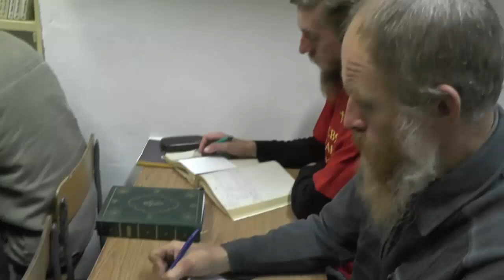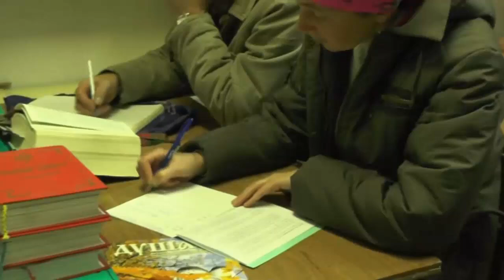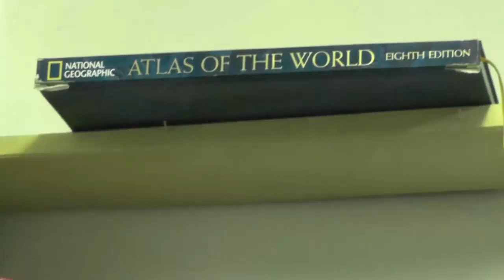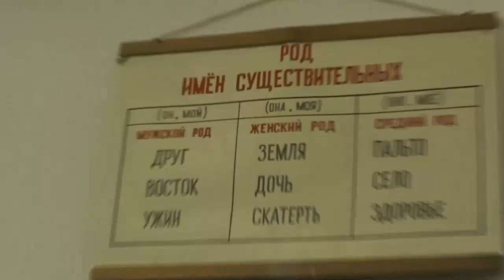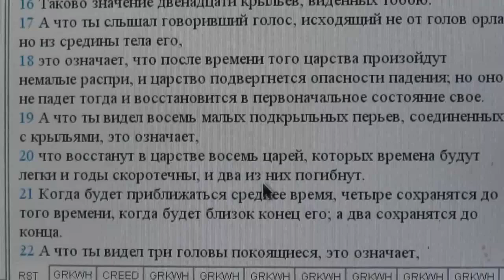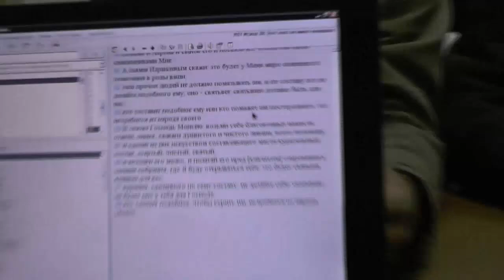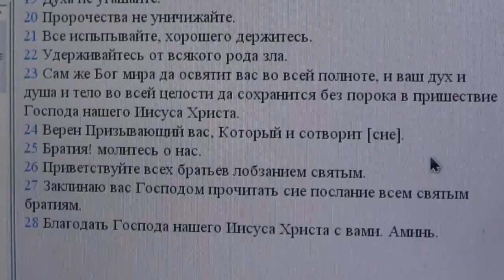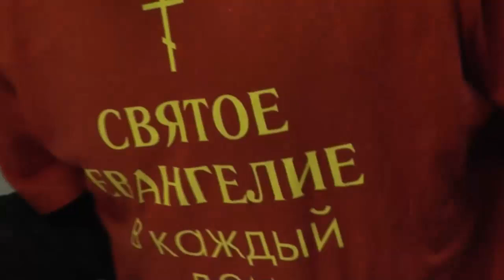Толкование святой Библии, богослужений и событий. 21.09.2014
Занятия ведёт Игнатий Тихонович Лапкин.